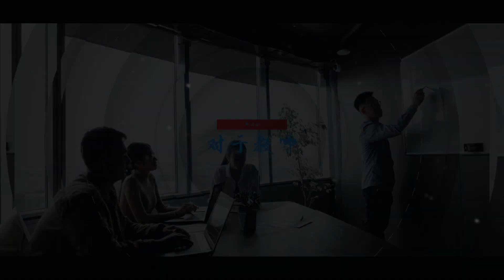目前报价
📚 Information about our innovative educational offer

✔️ Try 30 days for free without online tutor!

👨‍👩‍👧‍👦 Monthly subscription to five programs for the whole family.

✅ Test your knowledge of Italian grammar! - Level (A1-A2-B1-B2)
Professional evaluation for free.

👨‍🎓👩‍🎓 Would you like to work with us as Italian language tutor for children, adults or professionals?

📰 Send us your CV!